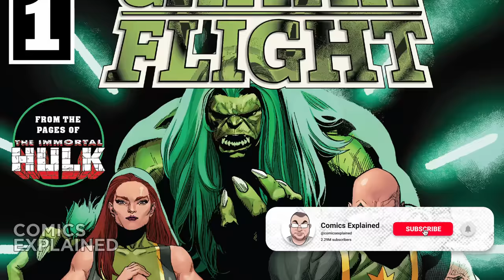Skaar, Son of Hulk RETURNS: Gamma Flight (Comics Explained)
Spinning out of the Immortal Hulk, Bruce Banner's Gamma Powered allies go on the run! Gamma Flight had one job: Find and stop the Hulk. But when push came to smash, they sided with the Green Goliath-and the human world intends to make them regret it. Puck, Absorbing Man, Titania, Doc Sasquatch, Dr. Charlene McGowan and a horribly changed Rick Jones are fugitives from every known authority-but a team that full of gamma is bound to break before long.

▸ Skaar is the son of the Hulk and Caiera the Oldstrong. After Caiera's death, a cocoon containing Skaar fell into the lake of fire. After a period of time, Skaar emerged from the cocoon, appearing to be the age of a human boy. A year later, he appeared to have grown to a young adult and had spent time in the swamps with Old Sam who attempted to raise, teach and guide him after he discovered him shortly after Shadow People burned tattoos into his skin. It took Old Sam months to get him to wear a loincloth and speak.